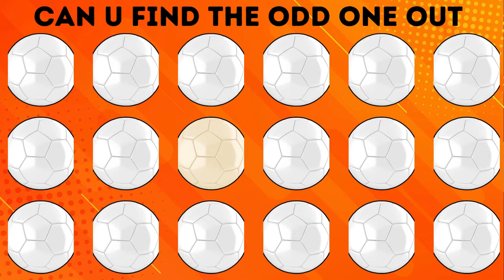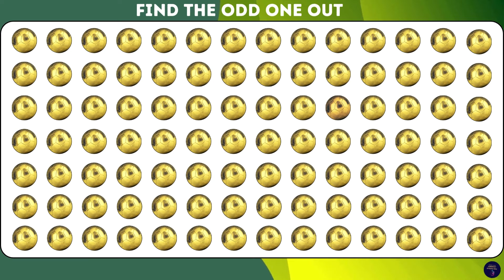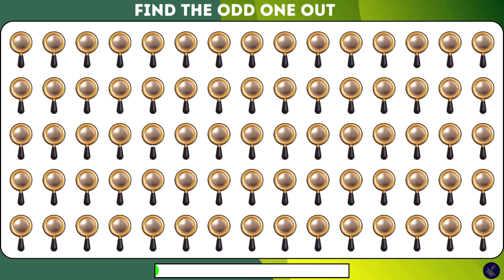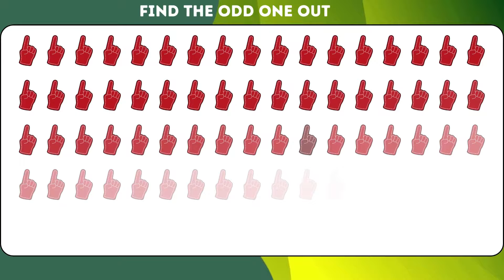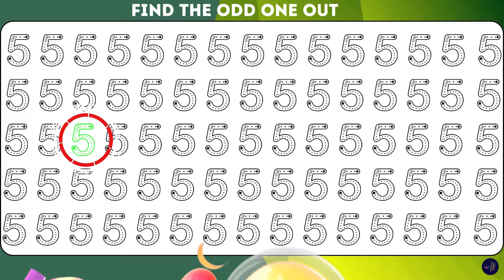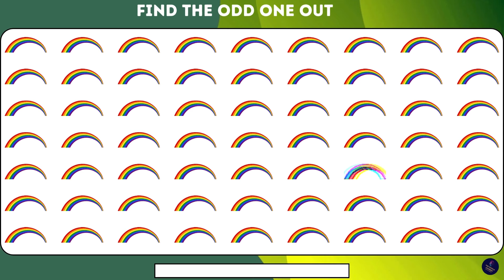CAN U FIND THE ODD EMOJI UNDER 15 SECONDS? EMOJI PUZZLES/EYE TEST GAME#39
Enjoy the most challenging Emoji Challenge: "Can You Spot the Odd Emoji in Under Than 15 Seconds?" 😐🎒 Play our smart Eye PUZZLE Game to join in the fun! 🤔🔍 Your ability to decode emojis will be put to the test by this interesting puzzle. 🕵️‍♂️🤯 Before time runs out, get ready to analyze the small differences and identify the odd one out! 🚀🕰️ This game is designed to be both entertaining and challenging, regardless of your level of emoji skill or your need for a quick brainteaser. 🌟🎮 To find out who can complete this quick emoji challenge, push other people and share your time! Are you prepared for the excitement? The Emoji Puzzle excitement is about to start!
Your support means the world to us, and we can't wait to have you as part of our growing community! 🌈🔠